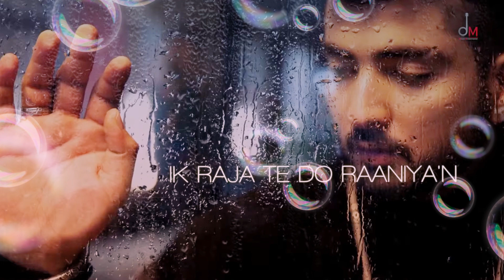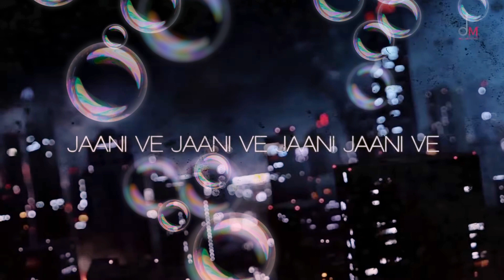Jani ve jani official song